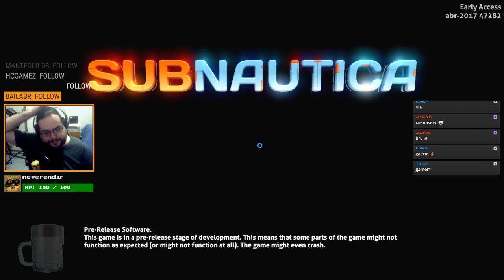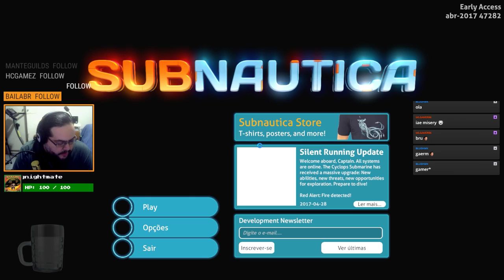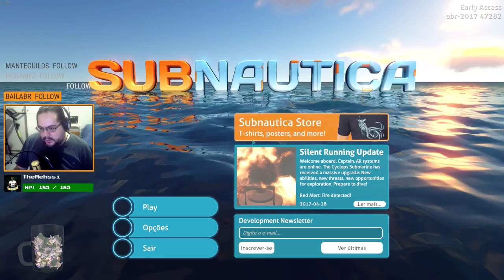[LIVE] Subnautica - Em busca de gel sack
Em mais uma live do Subnautica, o MiseryCop continua sua busca por Gel Sack, recurso essencial para finalmente montar a Prawn Suit!